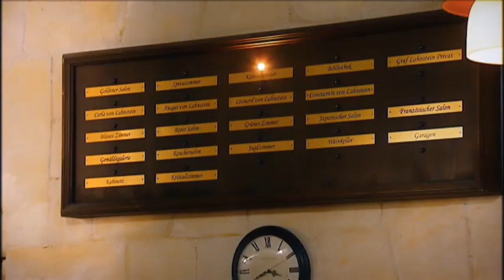Chrolli VL Part 376 (Ep. 3558)